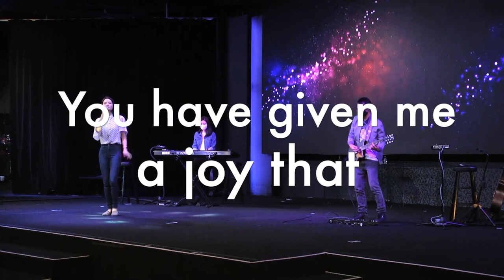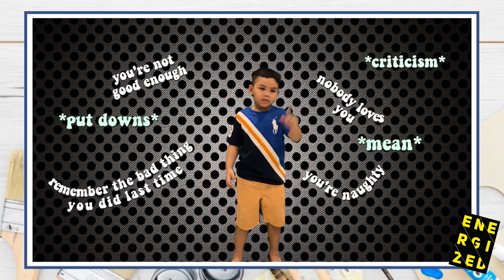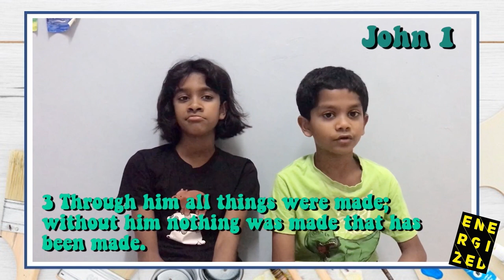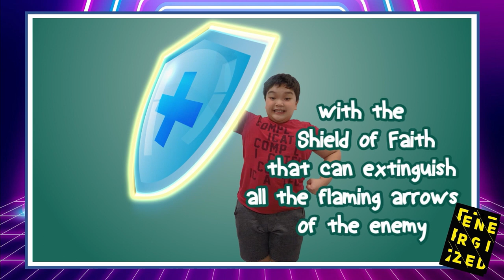ENERGIZED: Armor of God: Buckle up with the Belt of Truth, 1 Nov 20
Music

Sport Energetic Rock  by MOKKA